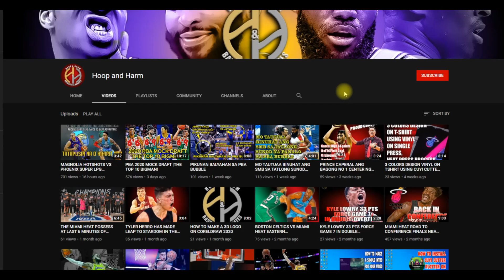FIL FOREIGN PBA ROOKIE DRAFT 2021 APPLICANTS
Joshua Munzon
Jamie Malonzo
Jason Brickman
Jeremiah Gray
Troy Rike
James Laput
Franky Johnson
Brandon Ganuelas-Rosser
Tyrus Hill
Taylor Statham
Jerrick Ahanmisi
Max Duran-Hentschel
Jordan Heading
Mikey Williams
Nick Demusis,
ken holmqvist
Taylor BROWNE
Brian ENRIQUEZ,
Michael Rio-Simmonds
Paul Gulfo
Cedric PELAYO

Hoop and Harm, this features anything about Basketball, hoop and harm will give you NBA, PBA latest rumors, news, updates, recap, highlights, also you can suggest who's a favorite player you want to be featured, thank you and enjoy watching.